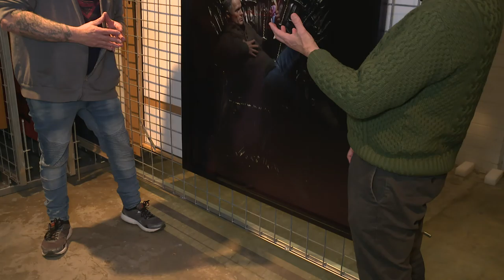LRG IN CONVERSATION: Neale Stratford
Local artist Neale Stratford talks to LRG Senior Curator David O’Halloran about his practice and his life in this one on one conversation from the Painting store at Latrobe Regional Gallery.

The artist, Neale Stratford, claims all his work is a self-portrait, and that may be the case, but he employs a doll of Ed Harris to do it. Using photography and figurines, Stratford creates convincing mise-en-scenes. The artist explores gender, myth and legend in popular culture.

Neale Stratford has exhibited widely in Australia since 2005.